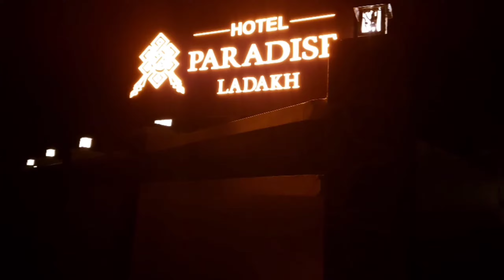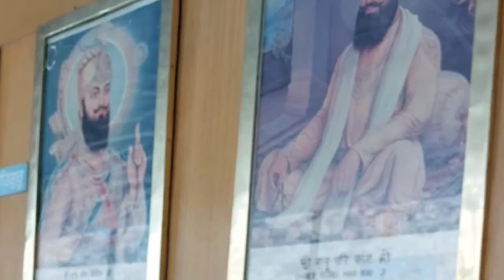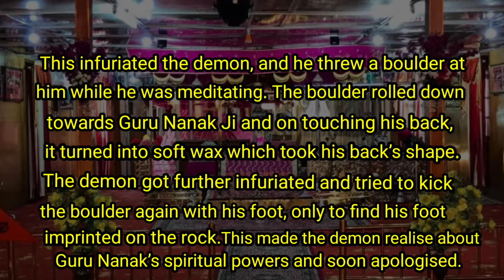Leh Ladakh Family Trip P1| Leh Ladakh Road Trip| Pangong Lake | Nubra Valley|Leh Ladakh Tour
Hello Guys this is my 1st video and in this, I traveled to Leh Ladakh in the month of August with my family. We took the flight from Delhi's Indira Gandhi International Airport to Leh's Kushok Bakula Rimpochee Airport. We stayed in the Paradise Hotel in Leh.

In this Part 1 we covered the following location in Ladakh:
👉🏻Shanti Stupa
👉🏻Leh Market
👉🏻Hall of Fame
👉🏻Sangam of Indus and Zanskar
👉🏻Magnetic Hill
👉🏻Gurdwara Pathar Sahib
👉🏻Shey Monastery
👉🏻Thiksey Monastery

So, let's come and explore the Ladhak- India's most famous travel destination